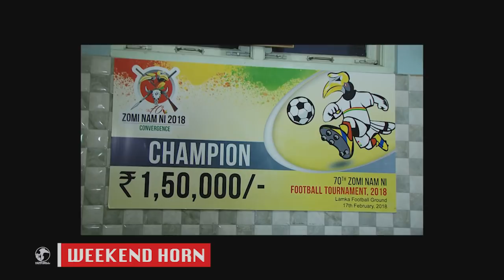Lenlai Club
Description